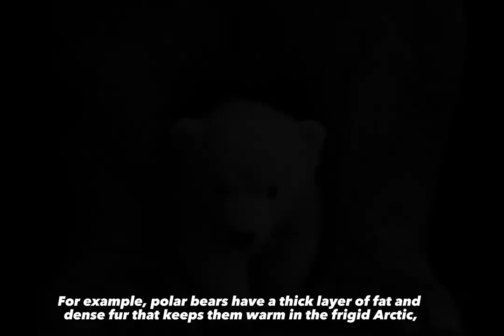The Superpowers of Bears: Incredible Abilities You Won't Believe.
Hey there, thanks for checking out my channel. I really hope you enjoy the content and learning something on my video. 😀😁